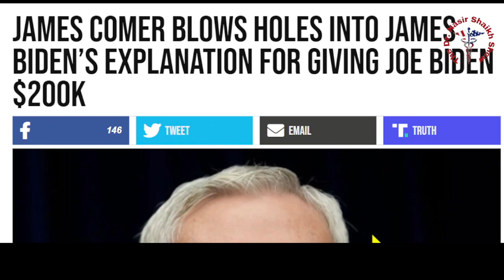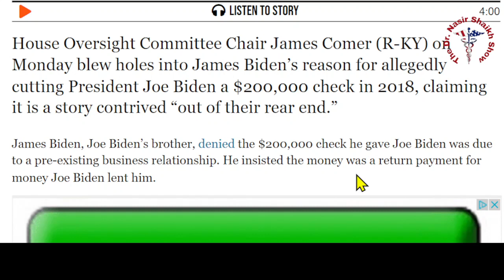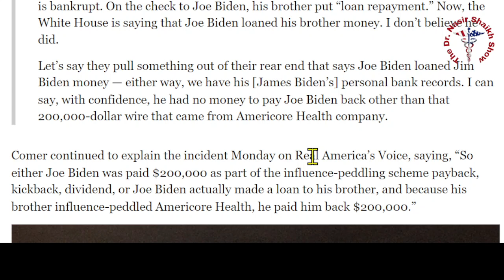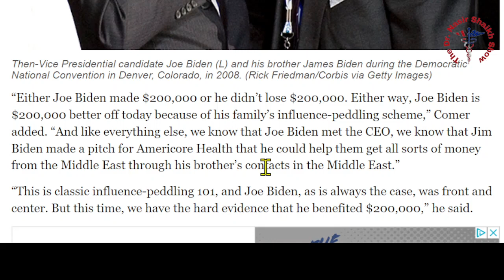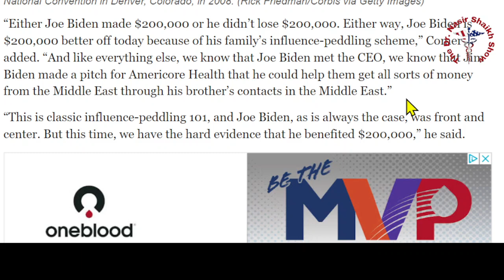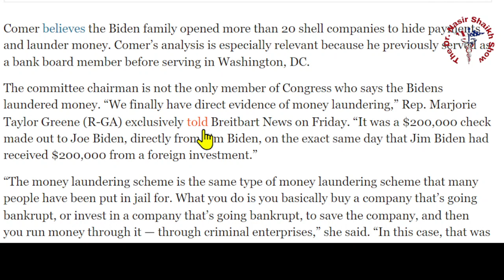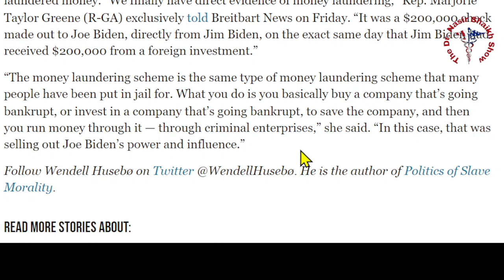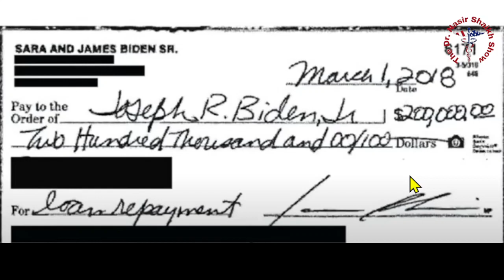Joe Biden SCANDAL Cashed $200,000 Check from Brother James' Business Deal House Investigators Reveal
In a shocking new development in the Joe Biden SCANDAL, investigators have revealed that the vice president cashed a $200,000 check from his brother's business deal house just days after meeting with the owner.

This new information raises serious questions about Joe Biden's involvement in the SCANDAL, and calls into question his claim that he had no knowledge of the activities of his son Hunter Biden. It's now more clear than ever that the Joe Biden SCANDAL is a complex and serious matter that needs to be investigated further.